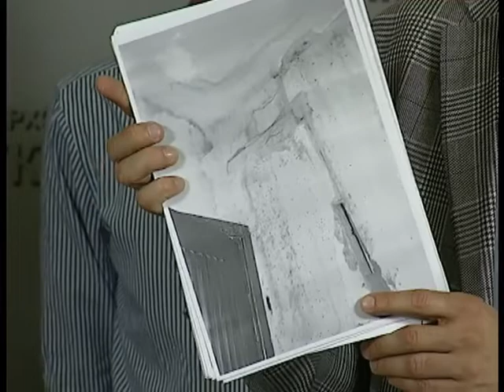Брифінг 20.06.19 Сергій Лещенко